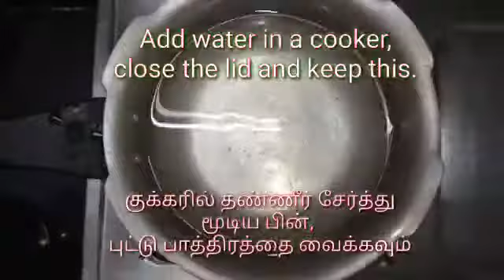Kambu puttu in tamil | Evening snack | Kerala | புட்டு | கம்பு புட்டு | Bajra puttu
This video is made only for cooking
Puttu InTamil

Ingredients:
1. Bajra Powder ( Kambu Powder ) - 1 Cup
2. Grated Coconut - 1 Cup
3. Salt - As Required
4. Boiled Water - 1 Tumbler
5. Banana - 2